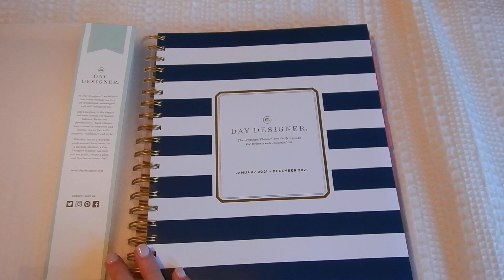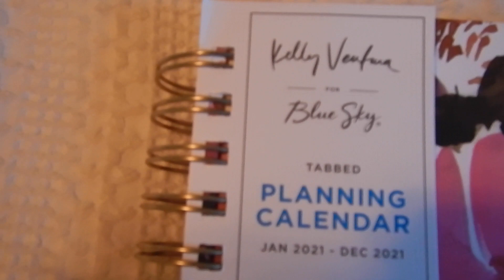A Shocking First Week... | WEEKLY VLOG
Hi friends! I am so happy you are here! This semester is off to a great start at my new school! Follow along this week as I meet my new kiddos and even get some cute teacher clothes. How is the beginning of your new semester?